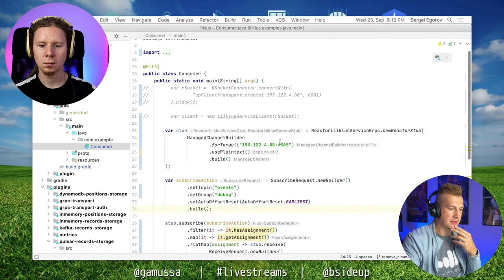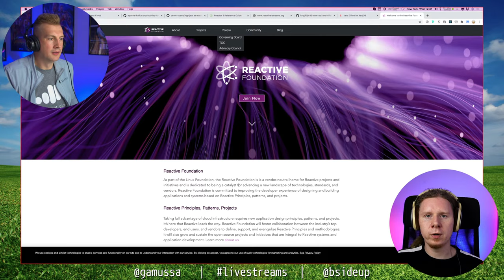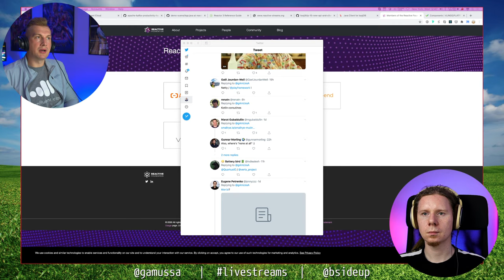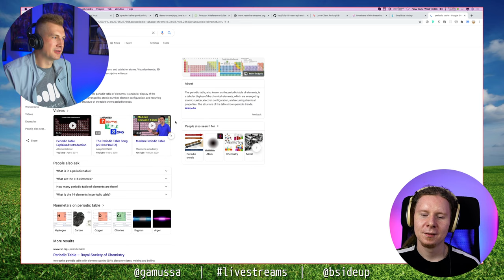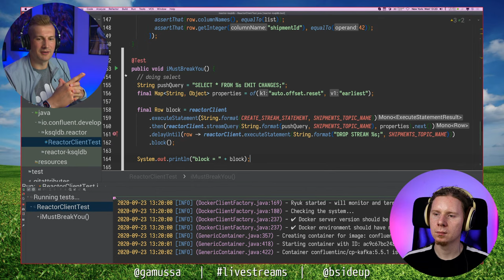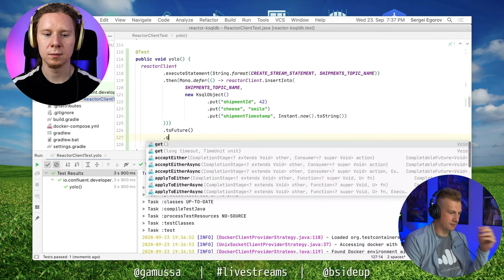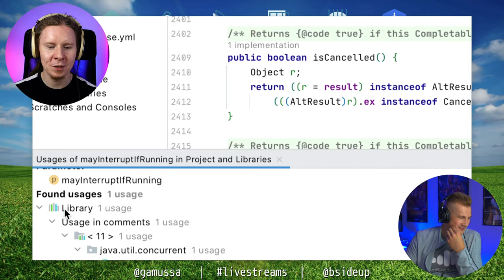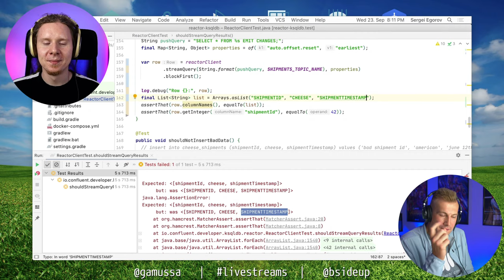Crossing The Streams 004 - Reactive apps, streams and Kafka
In this episode of Livestreams Sergei and Viktor will see what it would take to implement reactive app with Project Reactor. as always we will be using streams and kafka as an example.